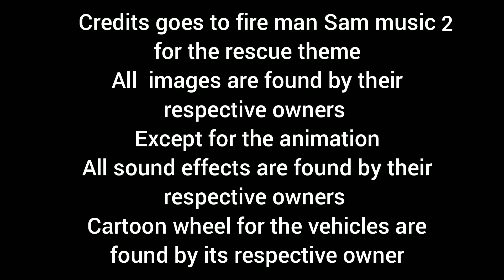Fire man Sam rescue theme (SIE Productions shows version)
Except for the animation
turntable sound by fireman Sam music 2